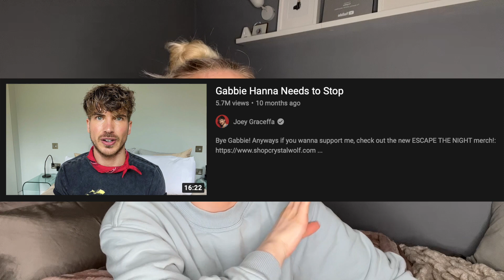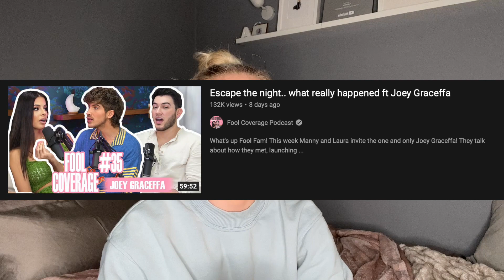Gabbie Hanna CALLED OUT by Joey Graceffa....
This video is about Joey Graceffa going on the Fool Coverage podcast to address the Escape The Night and Gabbie Hanna drama! Enjoy :)